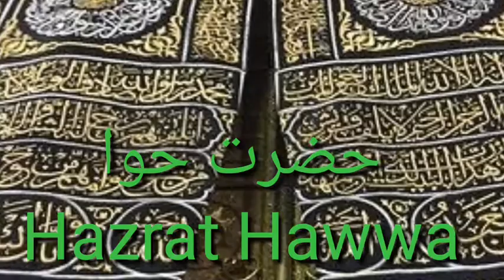Hazrate HAWWA حضرت حوا رضی اللہ عنہا Ke Nam Ka Matlab, P 1 الم, S 2 البقرۃ, A 35, Tafseer 380.